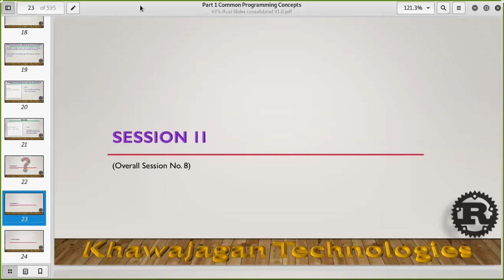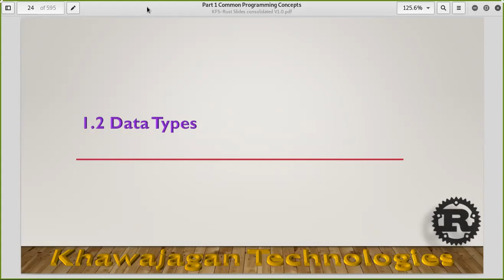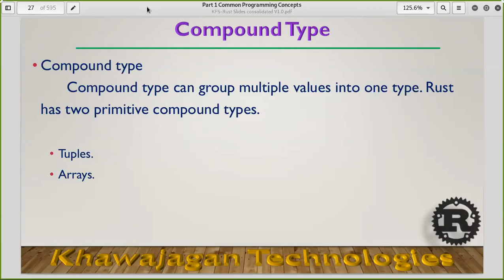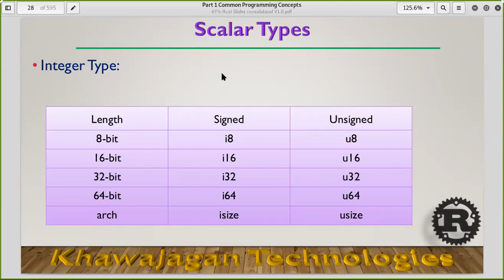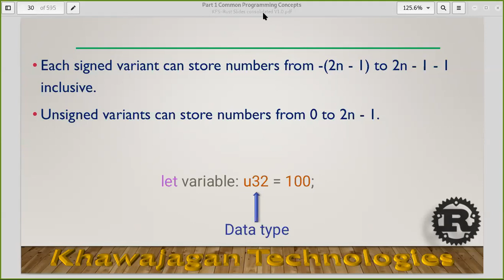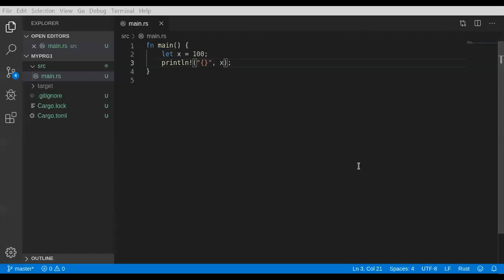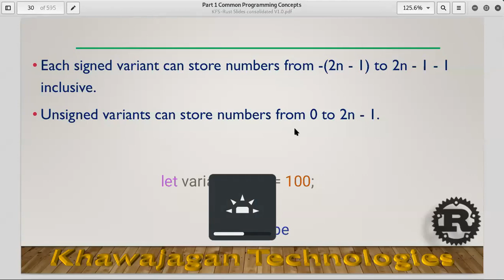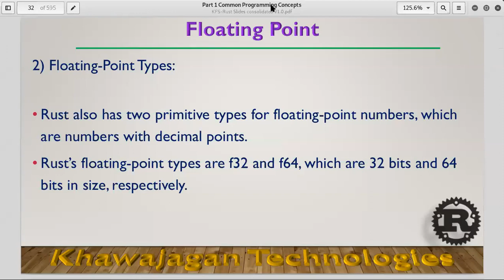Introduction To Rust - Lecture 02 Part 01 - Integer Variables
Integer Variables
Lecture 02